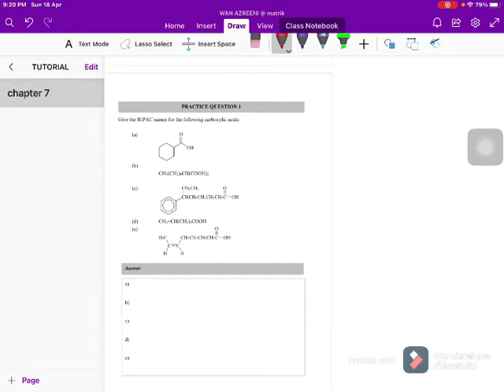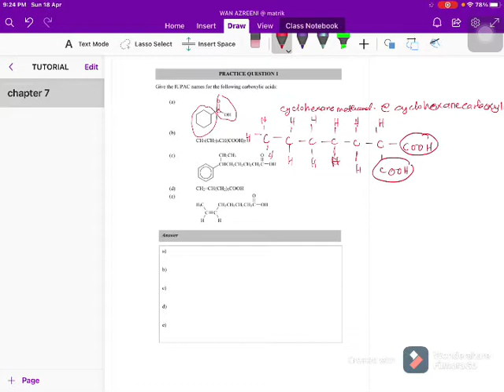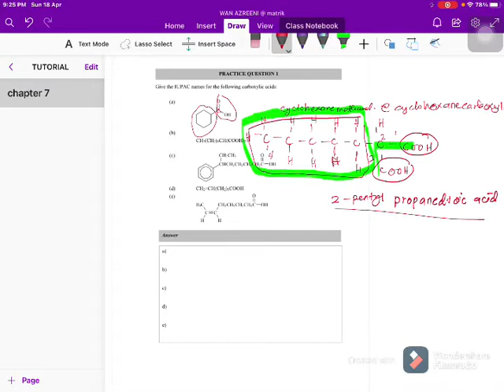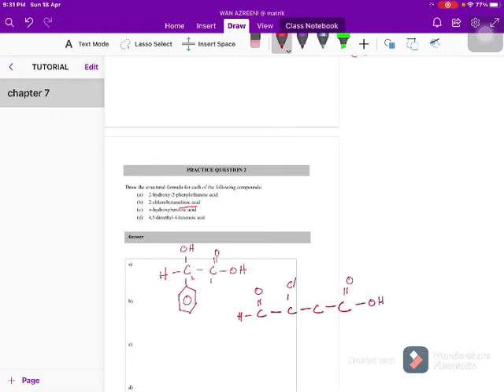DISCUSSION : TUTORIAL 7 PART 1